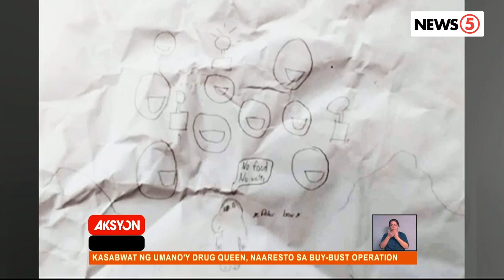Dormitorio sa pananakit sa kanya: Minsan 'trip-trip' lang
Pito na ang suspek sa pambubugbog sa nasawing PMA cadet na si Darwin Dormitorio na pinag-aaralang kasuhan din ng paglabag sa Anti-Torture Law. | via Patricia Mangune